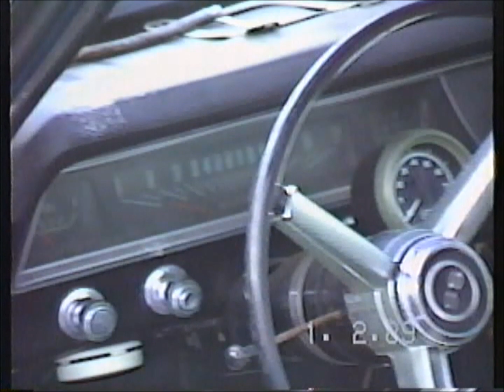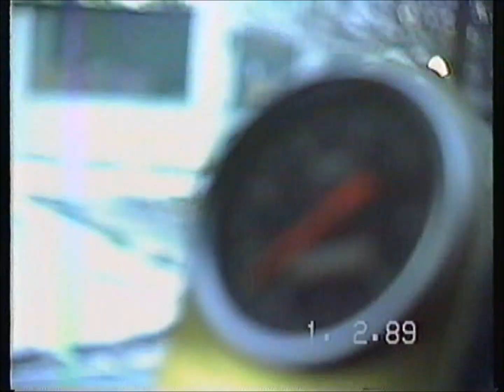Four Nova's 1-2-89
Just got the tubbed 67 Nova back on New Years Eve of 1988 after getting painted by the late Tommy Weaver. There are three 67 Nova's here,two of which are real SS cars,and a 66 Nova with a 454 in it. The tubbed 67 is not a real SS.